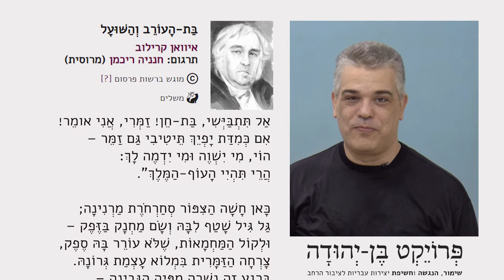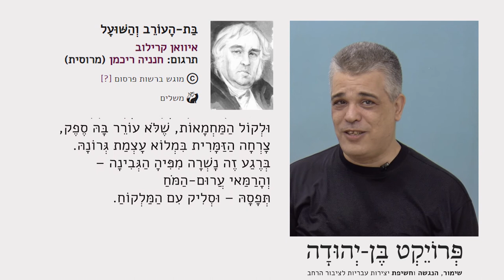בת העורב והשועל" מאת איוואן קרילוב, בתרגום חנניה רייכמן - בהקראת ד ר רונן סוניס"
המתרגם ד"ר רונן סוני מקריא את המשל "בת העורב והשועל" מאת איוואן קרילוב בתרגום חנניה רייכמן.